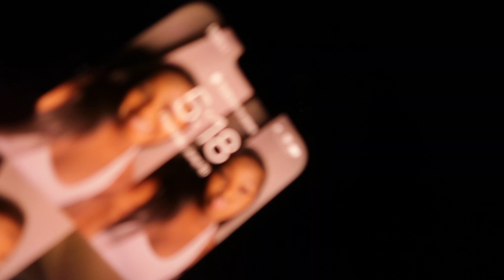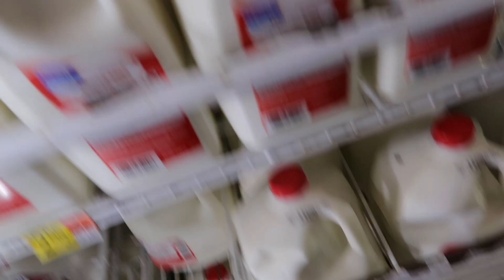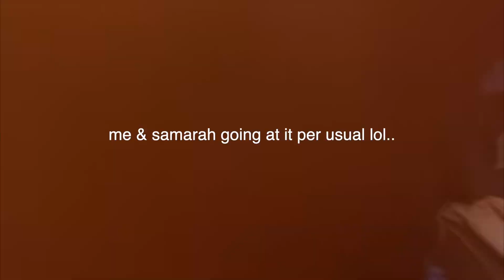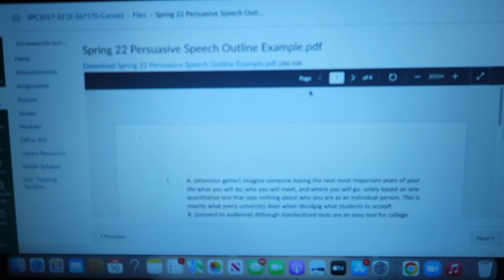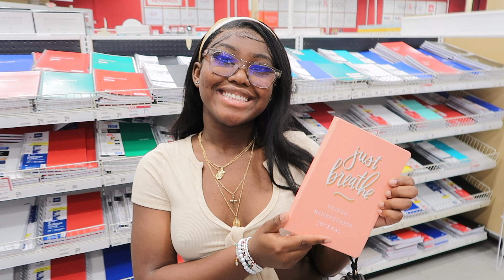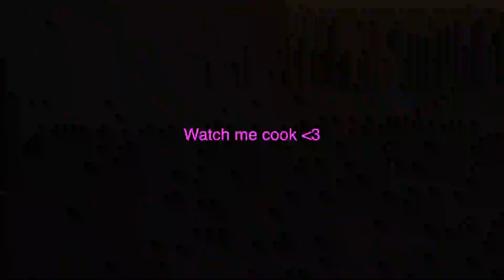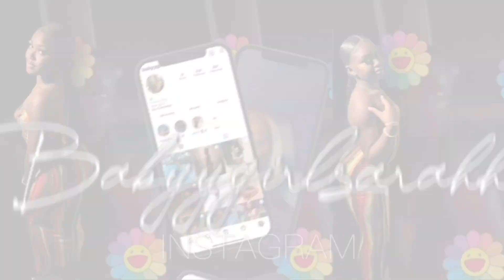4AM PRODUCTIVE DAY IN MY LIFE | watching the sunrise, grocery shopping, & new hobbies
If you enjoyed this video, make sure to give it a BIG thumbs up!! MORE CONTENT COMING SOON!